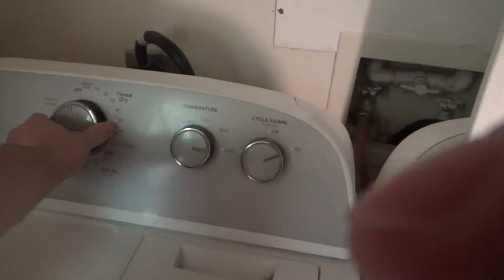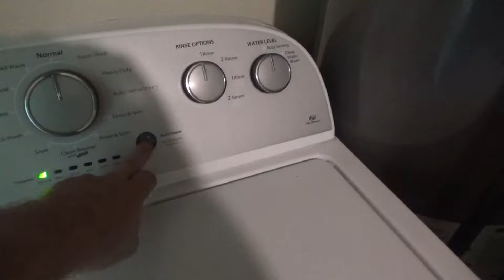Did a morning routine video!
That's what I do in the mornings sometimes.

younow thebigjman
instagram thebiggestwrestlingfan
snapchat wweanrohfan
other youtube josephbuyceasmr